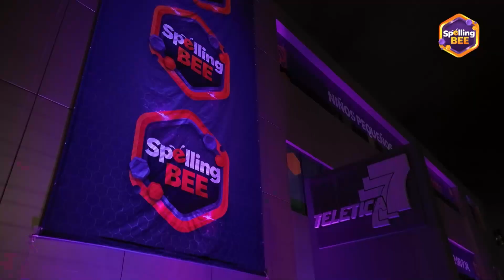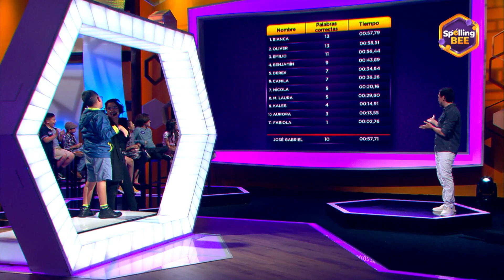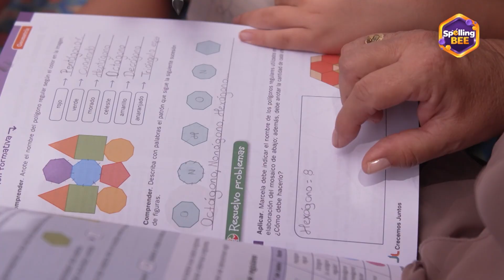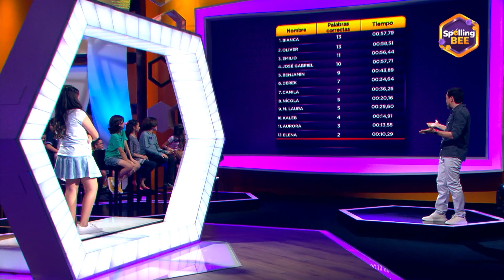CAPÍTULO 06 - 2/5: ¡A deletrear! | Temp. 01 | SPELLING BEE COSTA RICA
SpellingBeeCR 🐝 ¡52 deletreadores competirán entre sí, solamente 1 será el gran campeón de deletreo!

El concurso más emocionante de deletreo llega a Costa Rica, donde se pondrá a prueba a niños entre los 8 a los 12 años.

Deletreo, adrenalina, diversión, dulzura y emoción se vivirán en cada episodio de este formato donde niños pequeños deletrearán palabras gigantes. 🤩